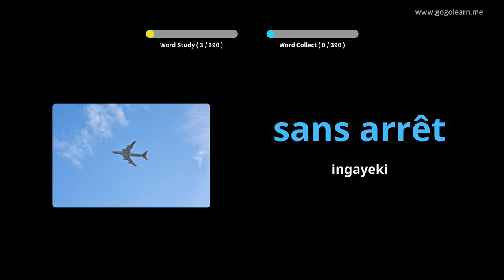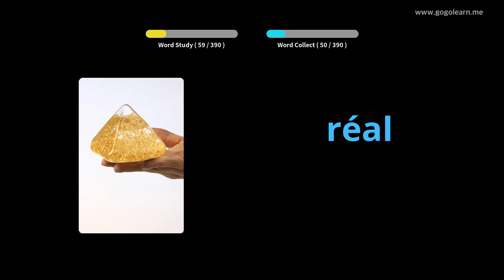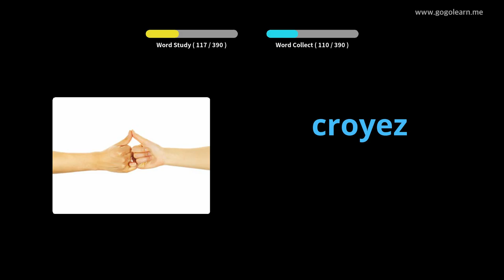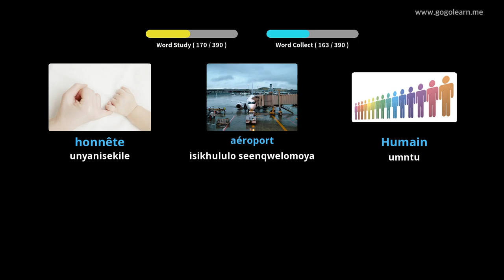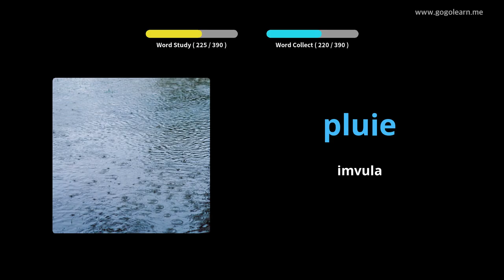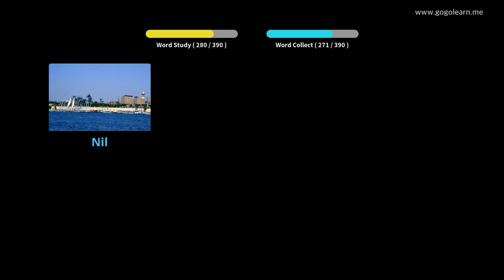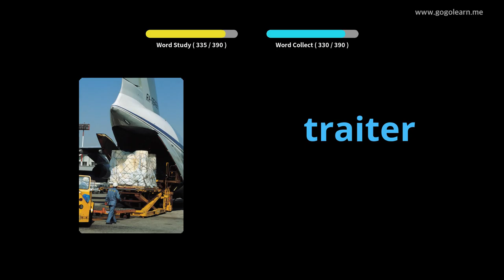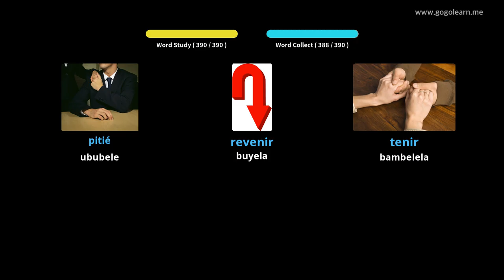Isikolo saseFrenchVocabulary Sekondari 2 |Golearn